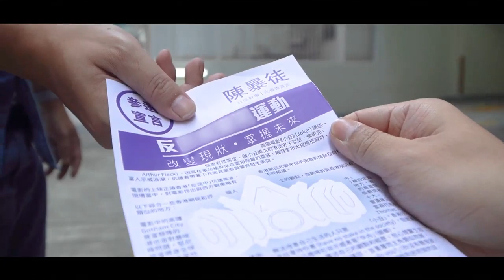【認清暴徒系列】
有些人，星期一至五穿上白色衫，不用黑色做宣傳品，對住街坊笑容可掬，呼籲別人支持，但你信他們周末不會變身黑衣暴徒嗎?

11月24日區議會，一定要認清什麼人是暴徒，一齊向暴力、破壞說不。